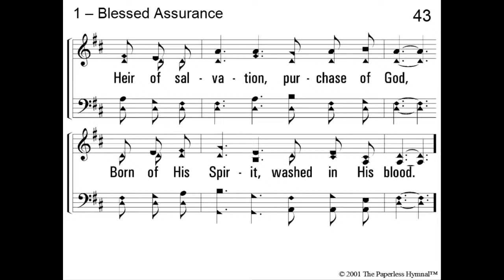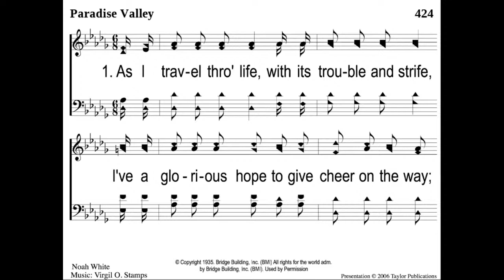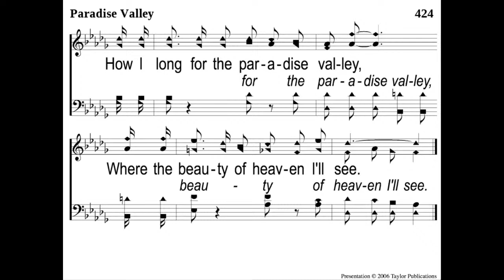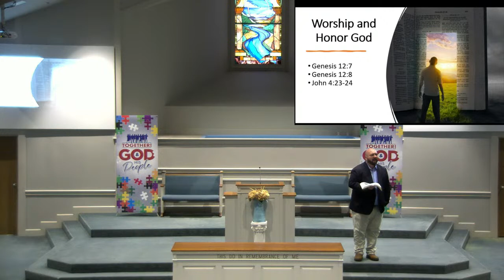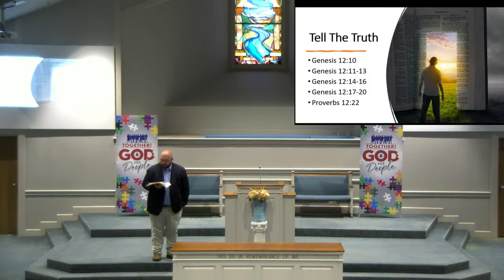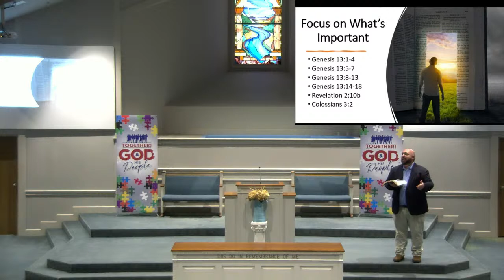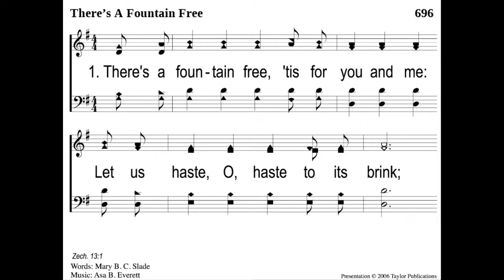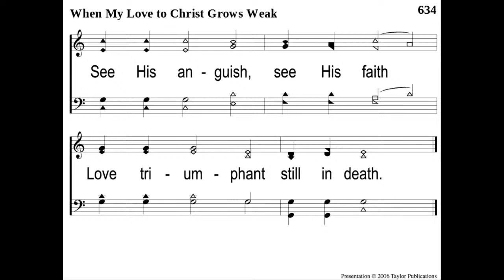6/18/2023 AM Service - Derek Broome- "Father of the Faithful"